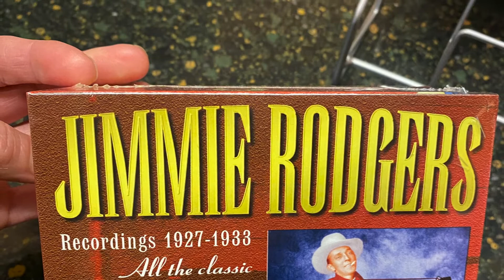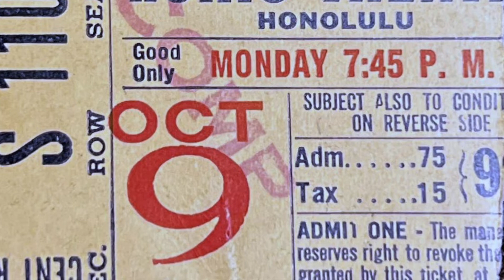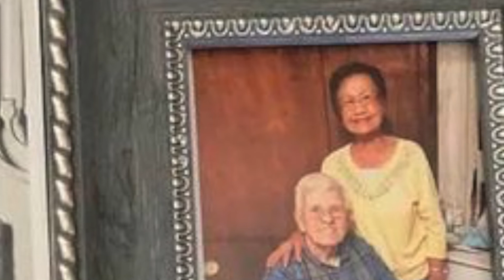US Marines Made My Dreams Come True Final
A Heartfelt tribute to our Father who served in the Marine Corp and met the Love of his life, our Mother. Thank you Don Goodman and Steve Dean for helping my Father write this song!!